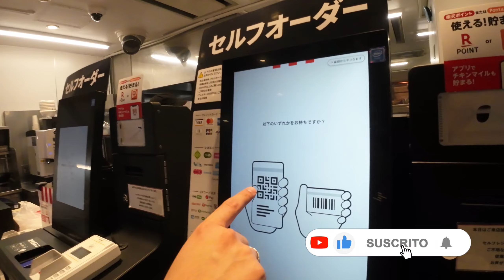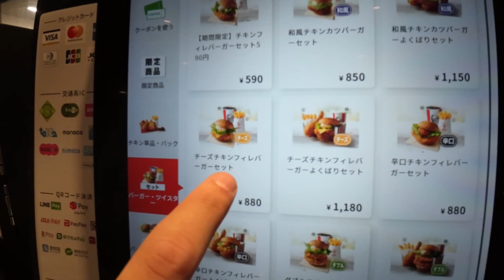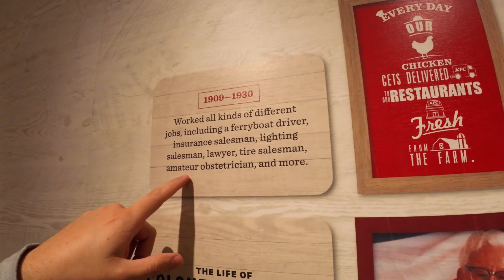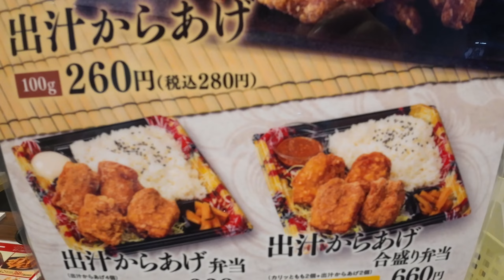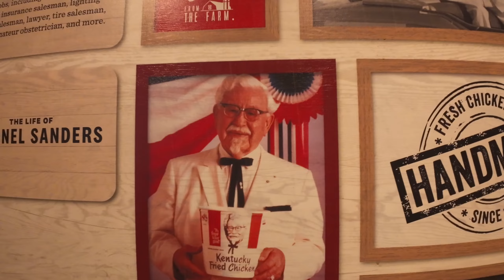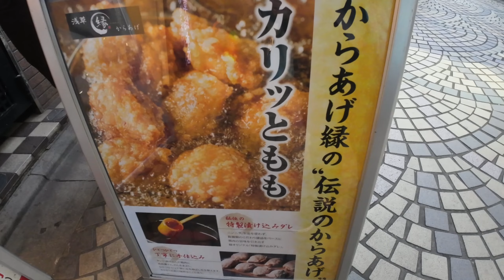🎌Pollo Frito JAPONÉS vs. KFC 🍗- Quién es el REY del SABOR?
En este episodio especial de Bocateros por Japón te presentamos un épico enfrentamiento culinario: el Coronel Sanders de KFC contra el legendario Karaage japonés. Acompáñanos mientras exploramos cómo la receta secreta se mide contra la técnica japonesa de freír pollo, famosa por su crujiente exterior y jugoso interior. ¿Podrá el gigante americano superar a esta delicia local en sabor y textura?

00:53  Parte 1 - Ordenando en KFC
02:05 Parte 2 - Probando distintas cosas del KFC
02:31 Parte 3 - Productos de temporada exclusivos de Japón
09:14 Parte 4 - Llegamos a "Yukari" [local de karaages en Asakusa, Tokio]
11:06 Parte 5 - Probando los karaages del Yukari
16:26 Parte 6 - Nuestro "rating" [calificando a KFC vs Yukari]